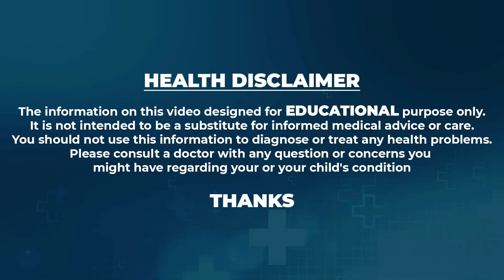సంతానం కలగడం లేదా ? | Tips to Get Pregnant Fast in Telugu | Pregnancy Tips | SumanTV Life